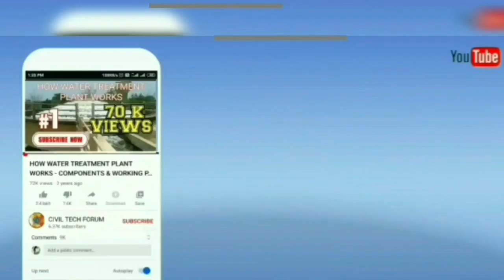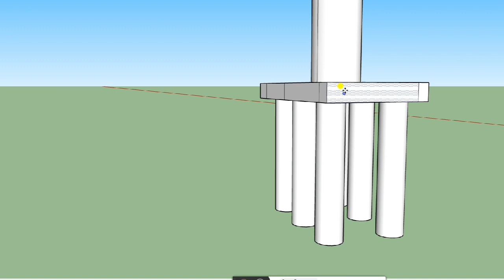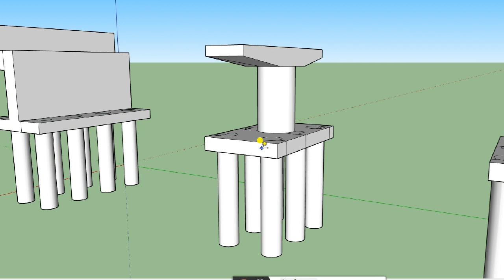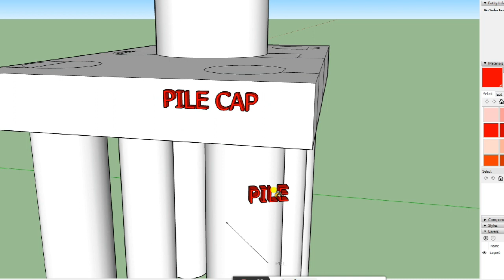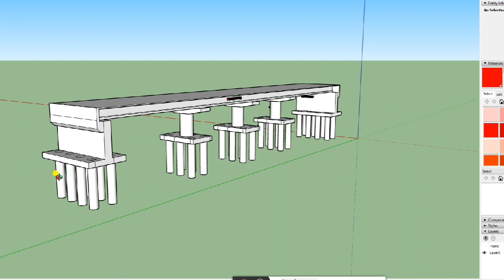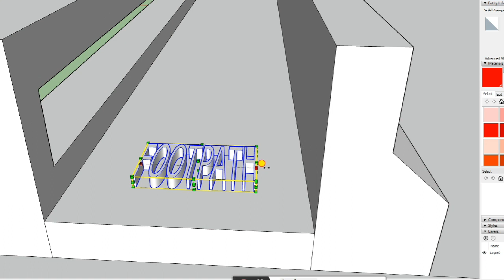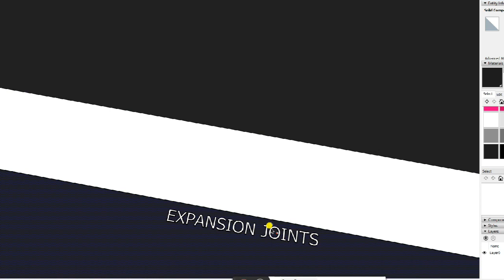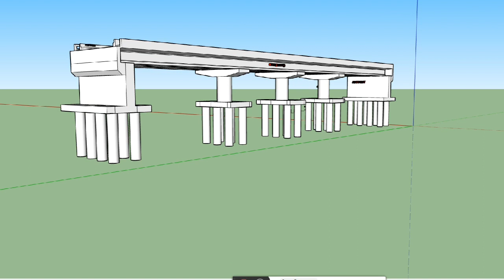BRIDGE CONSTRUCTION ANIMATION